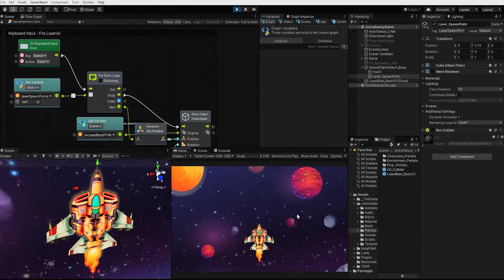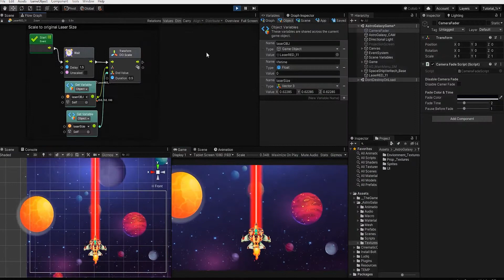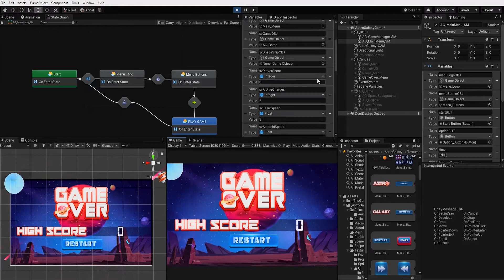How to make a top down shooter game without code - Games without code! Astro Galaxy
FREE and available NOW, How to make a top down shooter game without code!

Astro Galaxy, is a top down space shooter unity bolt tutorial series, created to help you learn & master  how to create games & game mechanics, without writing a line of code.

So join us, in this step by step guide to creating games without code using Unity and Bolt, as we teach and  explain the logic, concepts, tools, & techniques, as you develop this interactive game from start to finish.

► In this series will not only take you step by step through how to create game systems & mechanics, such as a player movement system, spawning enemies & projectiles, but also how to create & incorporate a main, pause, option, & end screen menu system, 2d & 3d animation, & much, much, more.

So whether you’re an artist, designer, or programmer, this series was designed to give you the knowledge, techniques, & skill you need, to take any game from an idea, to a playable reality.

🕹️  Game Artist Alliance 🕹️
Creating your own game art is a powerful skill that can allow your game to really stand out from other games on the market, especially those that solely rely on purchased art assets.

So, whether you want to create realistic or stylized characters, level, props, or real-time 3d art, the game artist alliance youtube channel will help guide you through it.

🕹️ SUBSCRIBE, we post videos weekly on the channel and try to share our knowledge & skills we've learned from over a decade in the game industry with those that need to hear it.